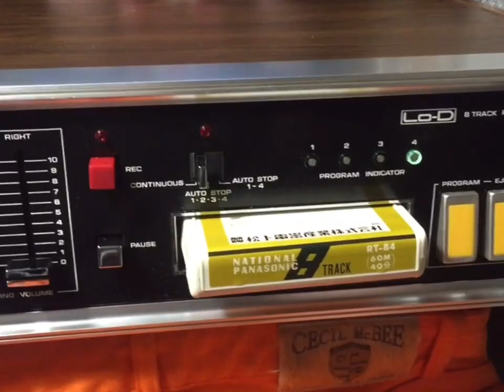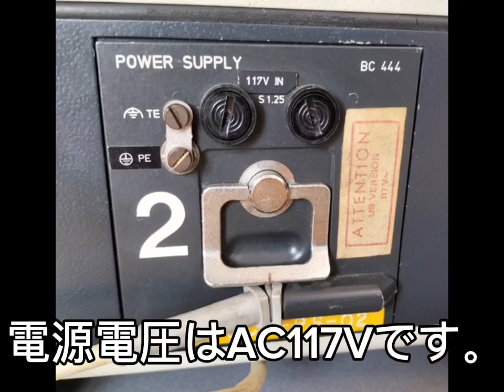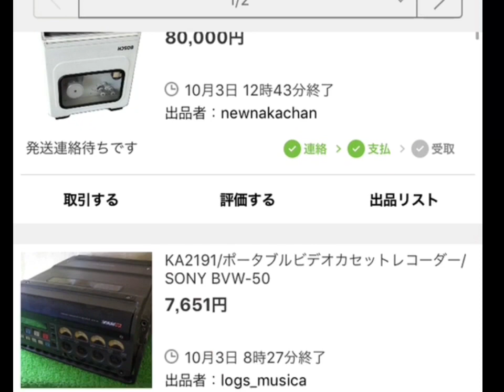vintage BOSCH 1インチ BフォーマットVTR model 《BCN20》の故障品とBETACAM model BVW-50 (2台目)の故障品 その他、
出品者様の商品説明より失礼致します。
【動作について、通電は確認いたしました（ただし米国仕様の117V電源に日本のAC100Vを供給しテストしました）1インチテープが無いためボタン操作のみで動作チェックを試みました→リール軸上下2段は別々に回転しました。またヘッドスキャナーも大きな音を出しながらも回転しました 。ただし回転数が正常かは不明です。また早送り、巻き戻し、再生などのボタンを押してみましたがリールモーターがボタン操作とは違う動きをしているように思われました 。またストップボタンを押しても止まらないことがありました。従いましてテープ制御系は故障している可能性があります。映像・音声の入出力はチェックしておりません。内部基板に「NTSC」の文字がみられることからNTSC用のVTRと思われます。1970年代製造の古い機械です。
故障している可能性も高いのでジャンク品扱いで出品しております。】とのことでしたので丁寧に記載されておりまして私はとても参考になり、ご理解しました。
このvideo recorderはヨーロッパの映像PAL をNTSC に変更して見るために使われたVTR でしょうか？